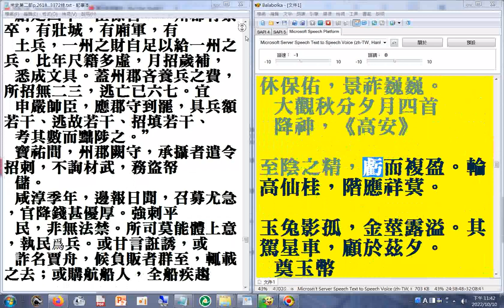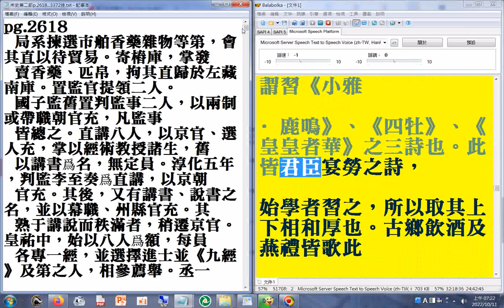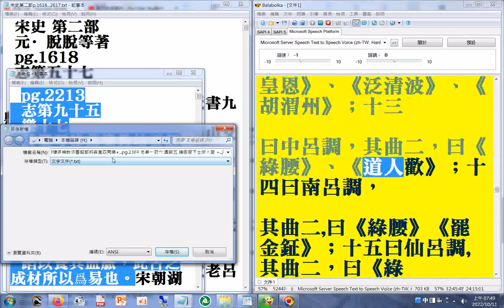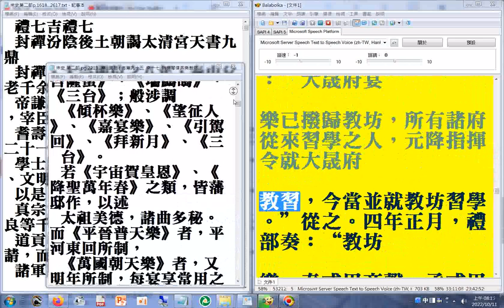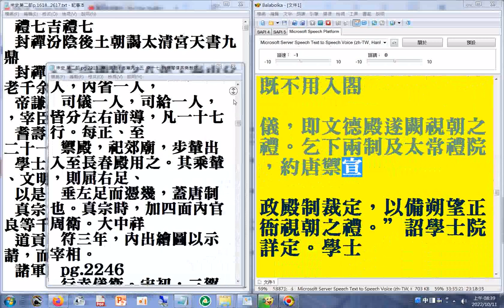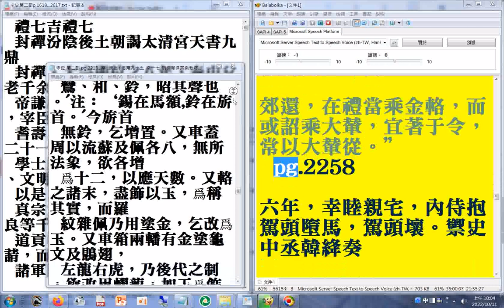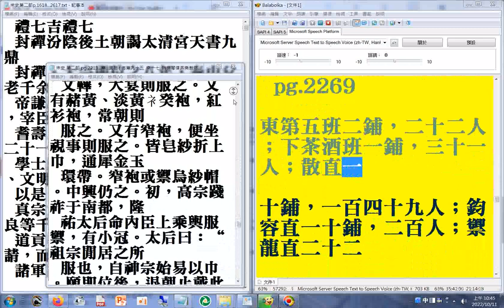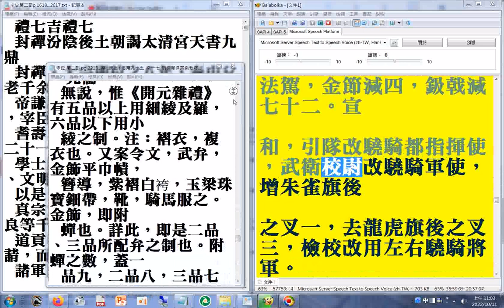第二部03 p.2024b...2274a#二十六史全文逐字唸(使用電腦報讀程式#Balabolka朗讀逐字唸部分破音字讀音有誤請見諒+瀏覽p.3204b...3372終+p.2213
...+p.2213...2362a(樂...輿服)